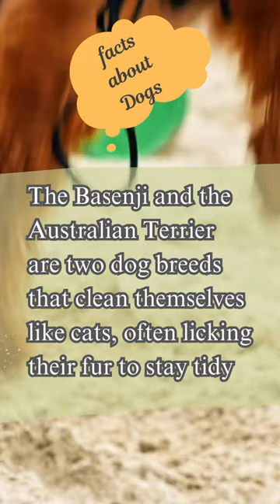Why Basenjis & Australian Terriers Self Cleaning